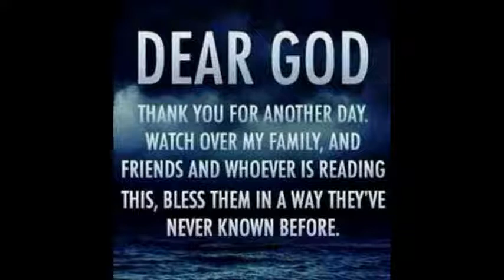Fr Silas Nwadike Oge erula